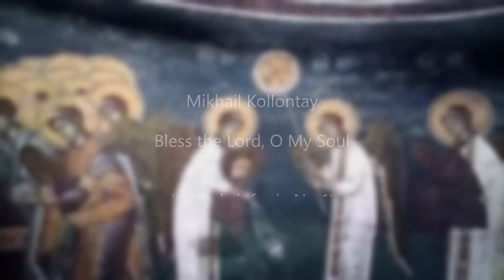Mikhail Kollontay. Bless the Lord, O My Soul (from Eight Sacred Sinfonies op.3 No.1)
Mikhail Kollontay. Bless the Lord, O My Soul (demestic chant [rospev]), from Eight Sacred Sinfonies op.3 No.1, for 3 violins, 3 violas and 3 cellos (1974)

Михаил Коллонтай. Благослови душе моя Господа (демественный роспев), из "Восьми духовных симфоний" ор.3 №1, для 3 скрипок, 3 альтов и трех виолончелей  (1974)

Ensemble "Northern Crown", art-director Igor Zaidenshnir, conductor Yury Nikolaevsky.

Ансамбль "Северная корона", художественный руководитель Игорь Зайденшнир, дирижер Юрий Николаевский